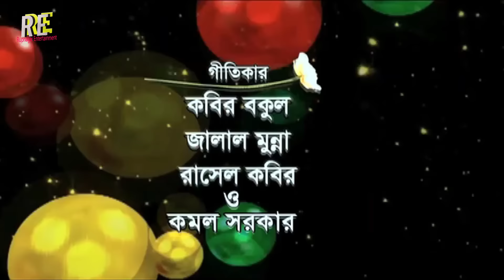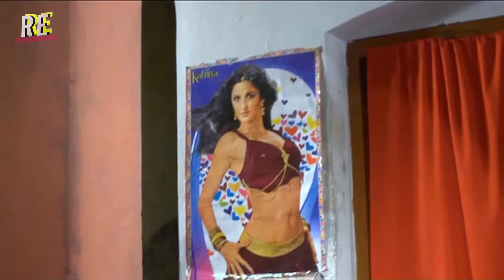Char Okkhorer Valobasha || চার অক্ষরের ভালোবাসা || Bangla HD Movie || Ferdous || Nirob || Poppy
Video Title :Char Okkhorer Valobasha || চার অক্ষরের ভালোবাসা || Bangla HD Movie || Ferdous || Nirob || Poppy

Bengali Movie: Char Okkhorer Valobasha
Directed by Md. Jakir Hossain
Cast: Ferdous, Nirob, Poppy, Rabina Bristi, Suchorita, Kazi Hayat
Singer: Kishore, Kornia, Rijiya Parvin, Polash, Rani Sorkar
Lyrics: Emon Saha, Kobir Bokul
Music Composer: Emon Saha
Language : Bangla
Label :  @RupnagarEntertainment

* ANTI-PIRACY WARNING *